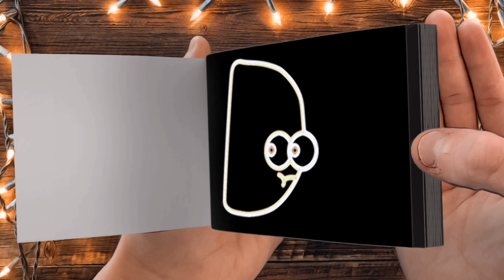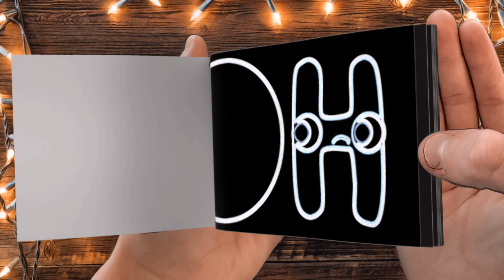Spanish Alphabet Lore (A-Z) but Its Vocoded To Gangsta's Paradise - FLIPBOOK